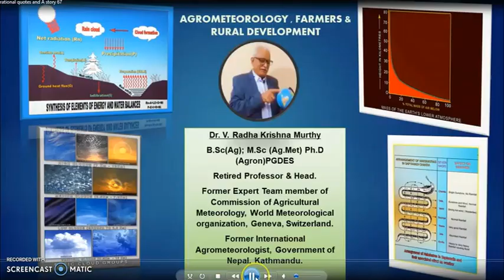మంచి మాట - ఒక చిన్న కధ -67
డా. వాసిరాజు రాధాకృష్ణ మూర్తి
B.Sc.(Ag.), M.Sc.(Ag.Met.), Ph.D., PDGES
ప్రొఫెసర్ & హెడ్ (రిటైర్డ్)
డిపార్ట్మెంట్ ఆఫ్ ఆగ్రవనోమీ
ఆచార్య ఎన్. జీ.  రంగా వ్యవసాయ విశ్వవిద్యాలయం
బాపట్ల,
ఆంధ్ర ప్రదేశ్